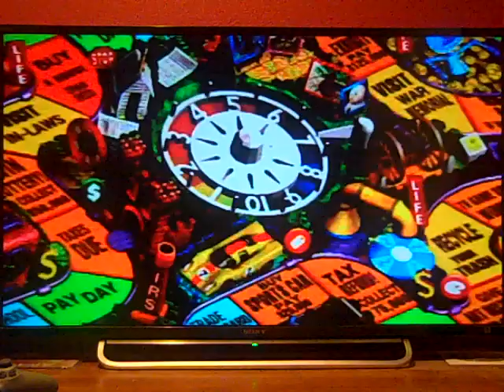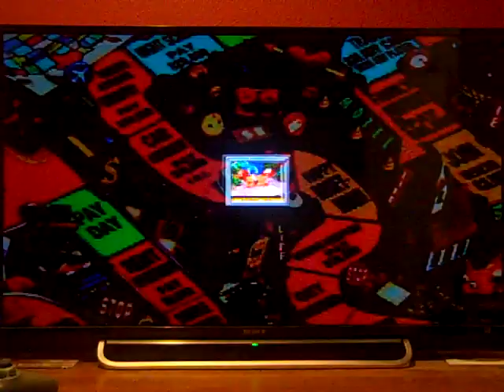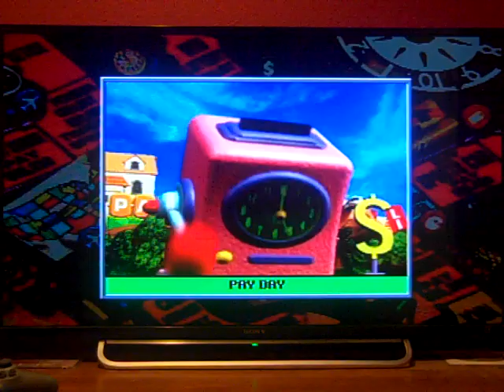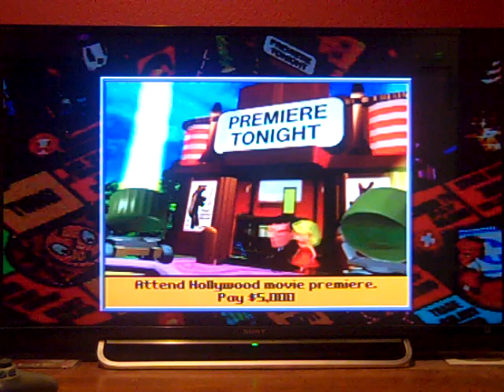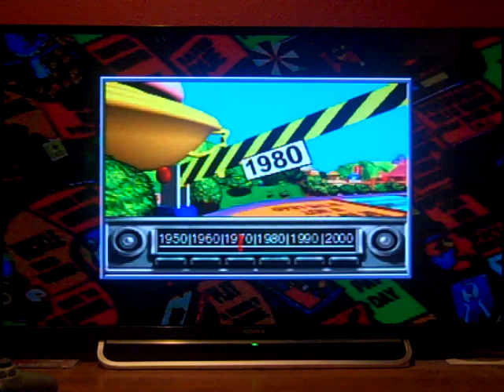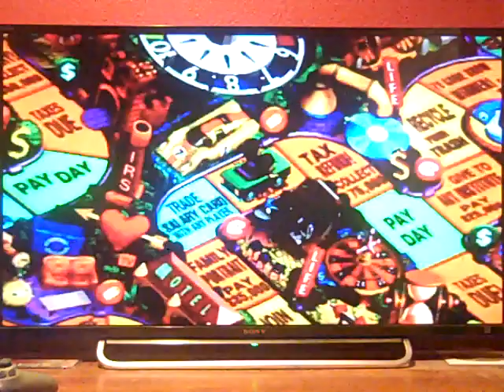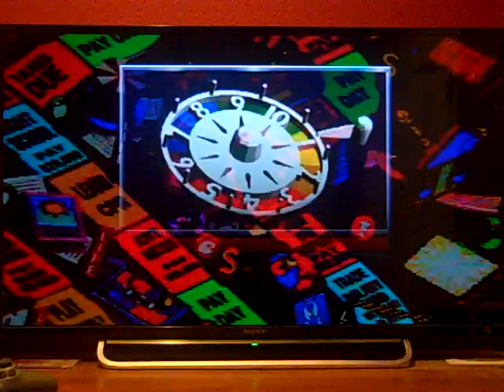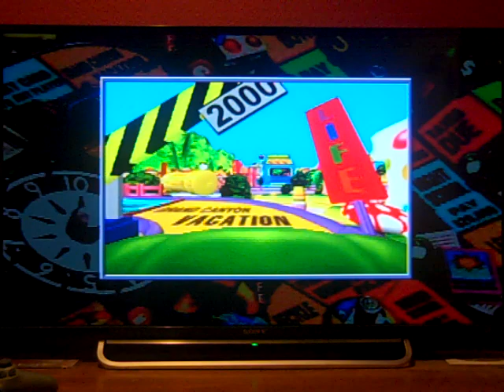Aubrey Scott's Weekend of Fun...and More! (Season Premiere, Part 5)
Here is the final part, in which we are in the Random Gameplay segment, and I have chosen to end the show with The Game of Life for the PlayStation. How will I do? Watch to find out, and enjoy! See you all Saturday for the Breezy Saturday Family Feud PlayStation Marathon! :D